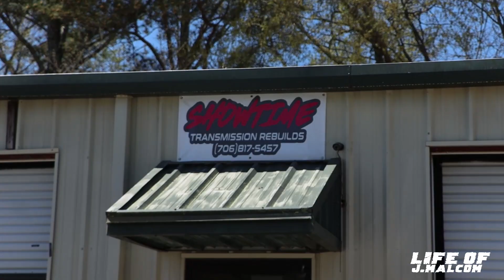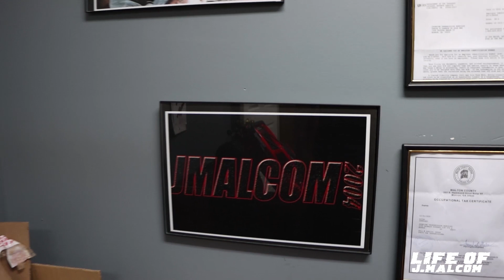HAD TO TAKE THE DOLO BOX CHEVY TO SHOWTIME TRANSMISSION REBUILDS